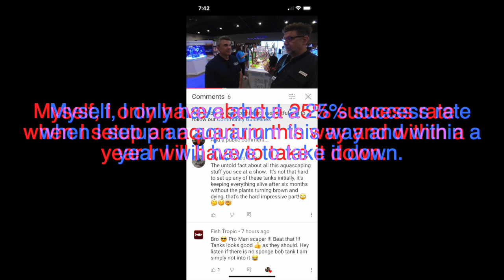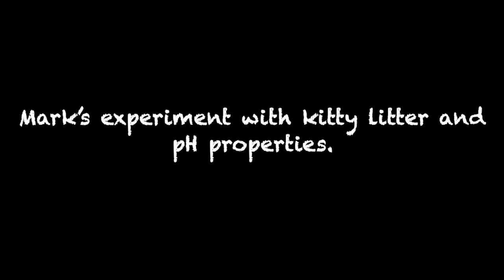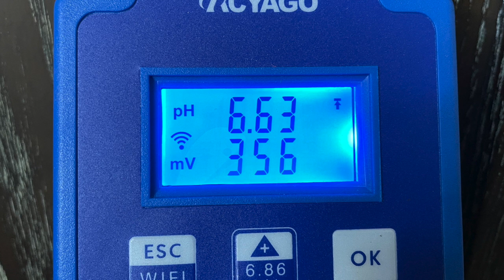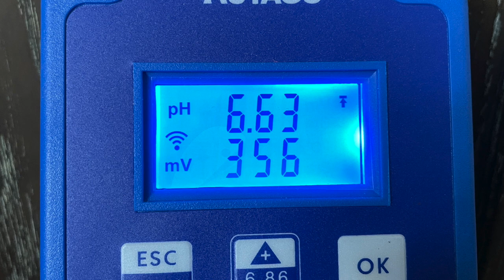Mark’s experiment with kitty litter and pH properties.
My research findings.

As you know for the past 80-years hobbyist have been led to believe that Nitrates, an end byproduct of the nitrogen cycle, is harmless to fish and only becomes a problem if Nitrates exceeds 80-100ppm.Hobbyist are more worried about high levels of Nitrates not because of the fish being bothered by it but the introduction of cyanobacteria and algae.  However, through my research this cannot be further from the truth, and just because a fish shows no outward signs of stress like they do with that of ammonia poisoning or too high of Nitrites, prolong exposure too Nitrates and even at low levels does do damage.

Here is one example: A long time ago I had a Goldfish that got caught in my skimmer and was severally beaten up to the point that euthanizing the fish would have been the humane thing to do. But instead, I placed the fish back into the Anoxic-filtering Pond to see if it would recover. Well, it did, and within 3-month the fish look as though nothing had happen to it. This got me thinking why this fish survived such a traumatic experience with no intervention from me in any way, and yet why do fish, cold and tropical, seem to get parasitic infections, fungus, fins rot and so on when they appear to be healthy other whys. What unknown stresses are our animals experiencing that we as hobbyist are overlooking? Why are we overlooking these stresses?

As you know a fish’s brain is much like that of a human brain and does contain a hippocampus and fish do produce the hormones secretion glucocorticoids or (GCs for short). This has been proven in Salmon fish after going upstream to spawn, and then shortly afterword’s die off. The excess amounts of glucocorticoids adrenal hormones secretion after spawning indicates the fish have been deeply stress and already bodily functions are shutting down and being damage from the overly abundance of this stress hormone glucocorticoids. The shrinking of the hippocampus is a sure sign that too much glucocorticoid is present, and the fish is under great stress.

Like us humans when we have insomnia, most of the time 75% is caused by stress and the overly production of glucocorticoids, a stress released hormone in humans, too. Yet, insomnia will not adversely affect its victim immediately but if persistent enough it may cause other side effects such as impairing our immune system and the shrinking of the hippocampus, memory loss.

What I found is that fish under sustained exposure to Nitrates, anything over 5-ppm produce an overabundance of the hormone glucocorticoids that cause the degeneration in the fish. In all fish, the hippocampus a neutral site that is always a spot for which glucocorticoids affect showed exacerbated neuronal damage. This means that Nitrates are a stressor and can be a potential modulator of the hippocampal degeneration that I was seeing in fish exposed to Nitrates for prolong periods.

Those fish that were exposed to Nitrates of under 5-ppm or less showed very little to no excessive glucocorticoids and their hippocampus was normal. As the Nitrate levels increased along with prolong exposed the hormone glucocorticoids increased and therefore caused neuronal damage over time. This would explain why my Goldfish recovered over its stressful mishap after being placed in the Anoxic filter because Nitrates were at 5-ppm or less.

I experimented with the Carassius auratus capability to ward off stress, diseases, and parasites exposed to Nitrates of less than 5-ppm and those of long-term exposed Nitrates greater than 10-ppm going as high as 80-ppm. Those Carassius auratus that live in low Nitrate and/or free Nitrate water, like they would in nature, were less susceptible to the biological and chemical insults and had lower Glucocorticoids than those Carassius auratus that lived in stressful Nitrates laden water. The hippocampal of the later Carassius auratus showed degeneration of the hippocampal and no damage to those fish that were exposed to the low Nitrates. This would explain why Koi show a greater sheen to their skin in low Nitrate water than those in higher amounts of Nitrates. No stress! The Nitrates are the cause of higher amounts of glucocorticoids that stress the Koi unknowingly to the hobbyist.

This also may explain why my Koi and others using the Anoxic Filter have Koi over 30-years old now. It may explain why my South American Bumblebee catfish, Microsynodontis batesii in my 20-gal antique aquarium is now over 25-years old using a plenum that keep Nitrates lower than 10-ppm with two water changes a year.

Like diabetes that doesn’t kill its victims outright but will cause secondary problems like kidney malfunction becoming stage 4 or higher, heart disease, eye impairment and so on. Nitrates over time increase glucocorticoids and although not directly will kill the animal, it will eventually cause another insult to take hold and do the job instead. Once again, more research needs to be done.